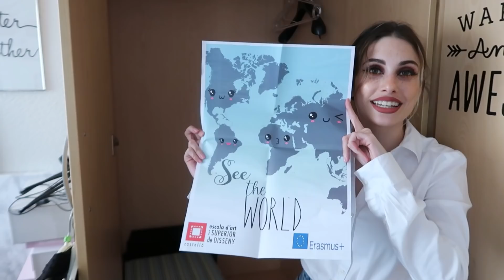ORDENANDO MI ARMARIO NENA | REORGANIZAR & DECLUTTERING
Hello churris espero que os encante este SÚPER VIDEAZO DE ORDENANDO MI ARMARIO!